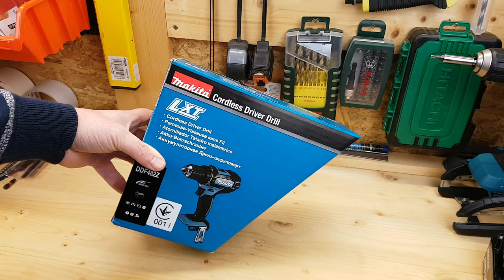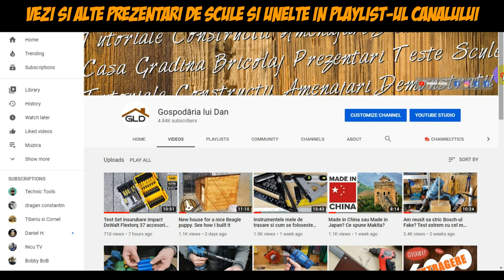Makita DDF482 Masina de gaurit si insurubat cu acumulator 18V LXT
Am cumparat masina de gaurit si insurubat Makita DDF482 in perioada de Black Friday anul trecut, la pretul de 239 lei. Am vrut sa am o masina de rezerva la bormasina cu acumulator Makita DDF484. Makita DDF482 este o masina de gaurit si insurubat foarte ergonomica, de fapt este una din cele mai ergonomice bormasini cu acumulator cu care am lucrat pana acum, greutatea este optim impartita atat in raport corp motor cu acumulator cat si mandrina fata de restul carcasei motorului. Are 21 de trepte de reglare a cuplului si are functia de insurubare si gaurire. Alte detalii tehnice despre masina de gaurit si insurubat Makita DDF482 le gasiti mai jos. Daca ti-a placut acest video, te rog sa apesi butonelul de like. De asemenea de invit sa te abonezi la acest canal pentru a vedea si alte prezentari de teste de scule pe care le public.

Date tehnice Makita DDF482 18V LXT

Capacitate acumulator(V/Ah): 18 / 4.0
Timp incarcare acumulator(min)/ 3.0/4.0/5.0 Ah
Turatie in gol(rot/min):0-1900 / 0-600
Capacitate de gaurire(mm)otel/ lemn: 13 / 38
Cuplu maxim ridicat/scazut: 62 / 36
Trepte mecanice de viteza: 2
Turatie variabila: Da
Inversor de sens: Da
Lampa cu LED: Da
Greutate cu acumulator (kg): 1.8